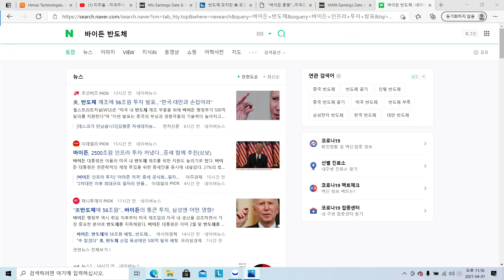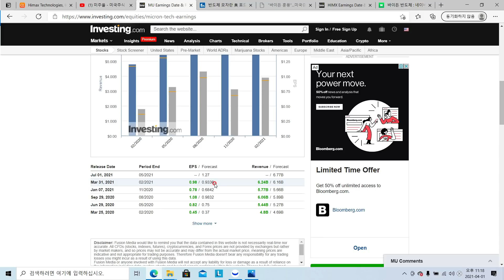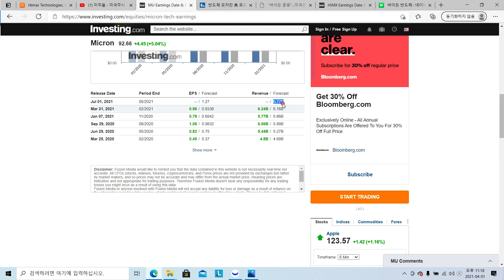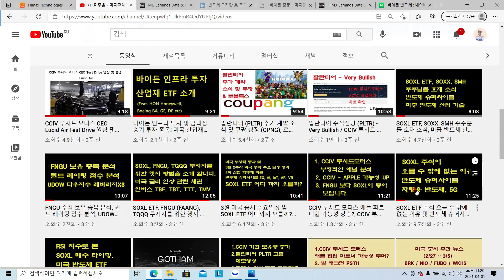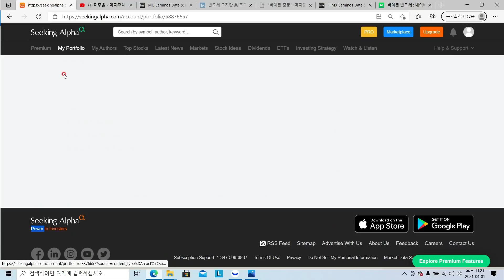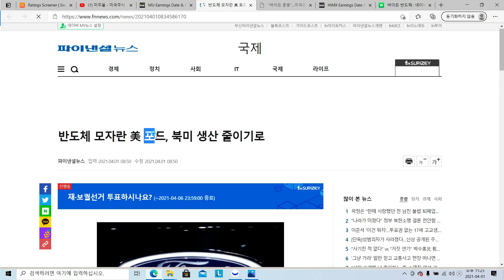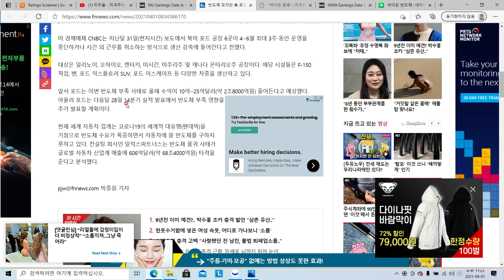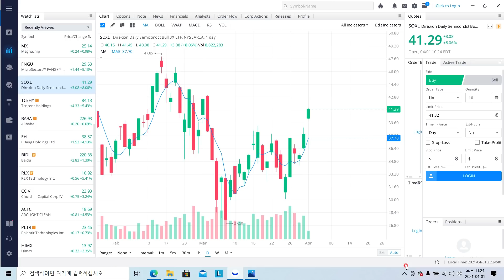FNGU 주식보다는 SOXL 주식이라고 생각 합니다. SOXL ETF, 마이크론, 하이맥스, 바이든 인프라 투자 호재는 반도체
FNGU 보다는 SOXL이라고 생각 합니다. SOXL ETF, 마이크론, 하이맥스, 바이든 인프라 투자 호재는 반도체